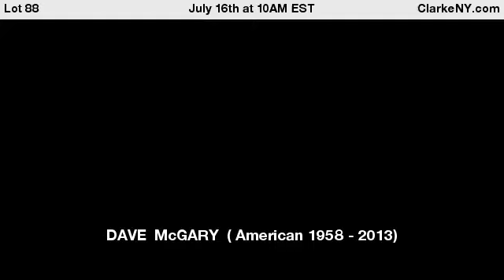DAVE McGARY ( American 1958 - 2013)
Dave McGary (American, 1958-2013) Bear Tracks, 1994 Bronze with polychrome 24 inches (61.0 cm) high on an 8 inch (20.3 cm) high wood base Ed. 37/50 Inscribed on base with artist's thumbprint seal: Dave McGary / 1994 / 6/50 . From a Rye NY collector - For Auction on July 16th at 10AM EST at ClarkeNY.com